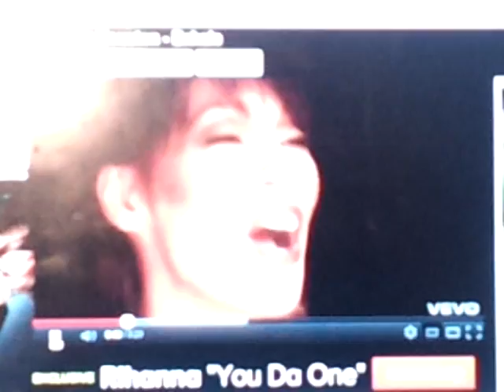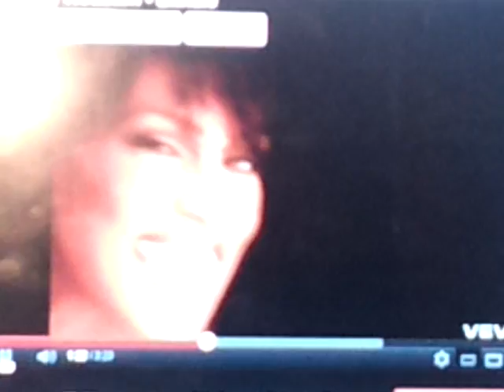WHITNEY HOUSTON GRAMMY'S.. RIP 02/12/12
Saddened by the news of Whitney Houston death.